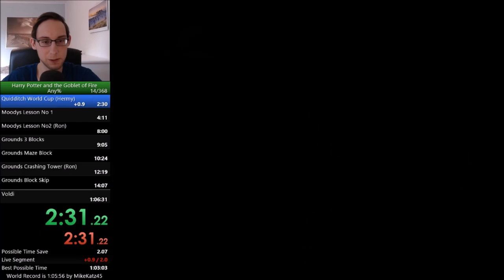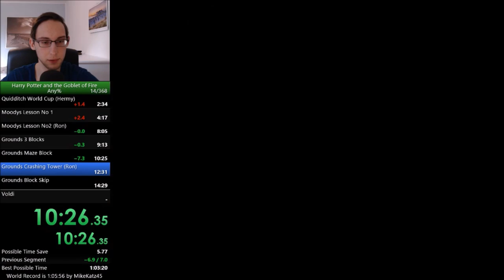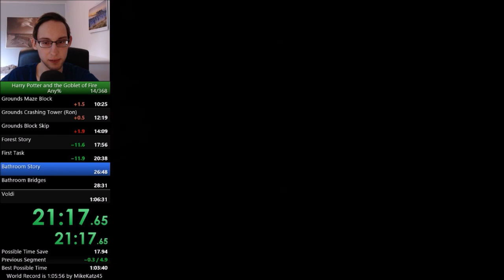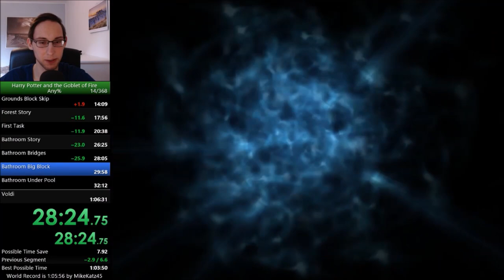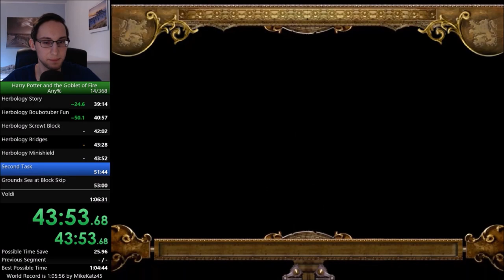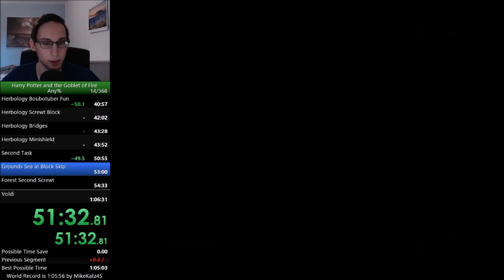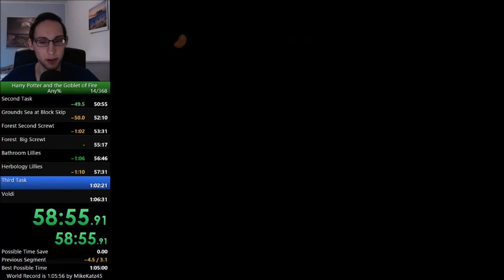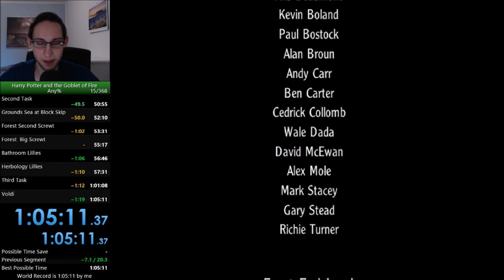Harry Potter and the Goblet of Fire Any% Speedrun in 1:05:10 (WR/PB)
Sadly my Stream ripped in between...
Rly happy with finally getting that time, NIXXO IS FREE from HP4
Enjoy Hundofecta Liam comple1Kappa
Link to the VOD on Twitch: